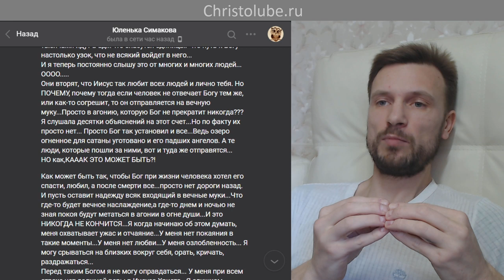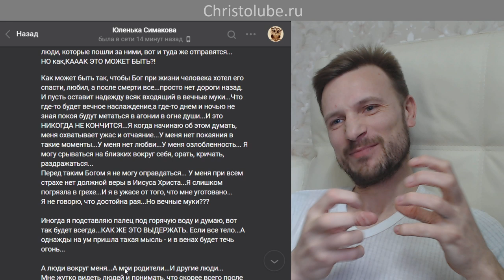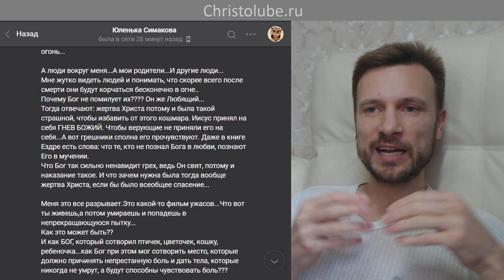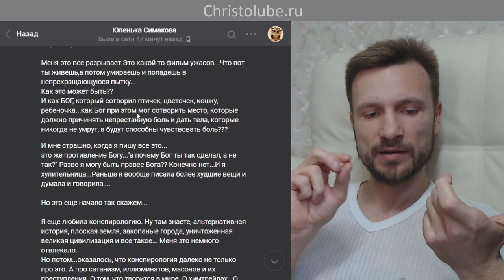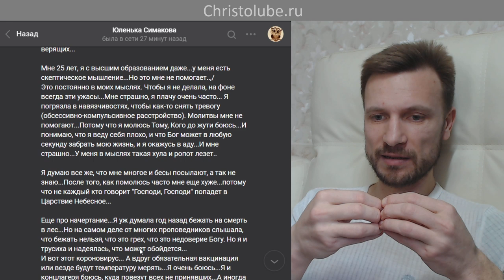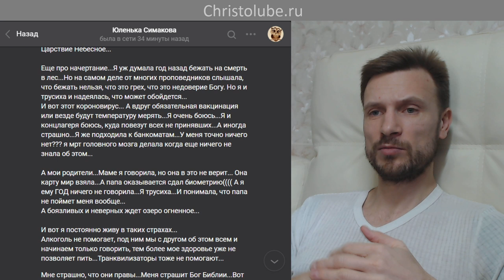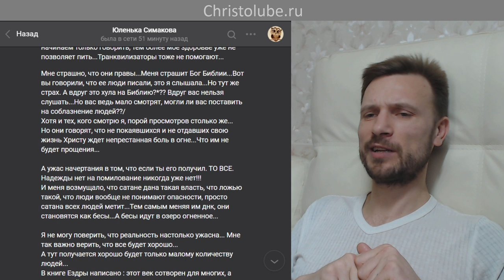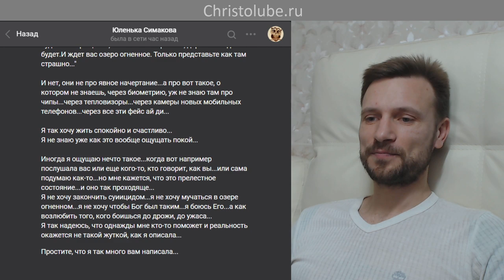БОГ есть ли? любовь ли?💛 а вечные муки в аду?🔥 а начертание зверя? (18.05.20) ВЕГАН 💚 ХРИСТОЛЮБ ✝️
БОГ есть ли? любовь ли?💛 а вечные муки в аду?🔥 а начертание зверя? — на эти и подобные вопросы вы получите ответы посмотрев это видео.

— SKYPE: christolube

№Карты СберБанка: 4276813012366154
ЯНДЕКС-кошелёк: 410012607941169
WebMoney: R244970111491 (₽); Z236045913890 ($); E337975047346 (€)